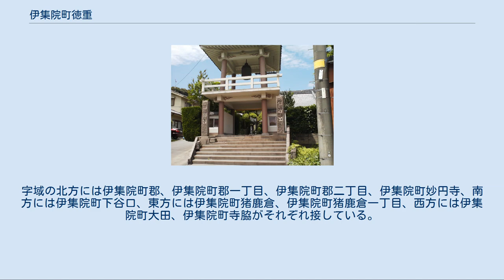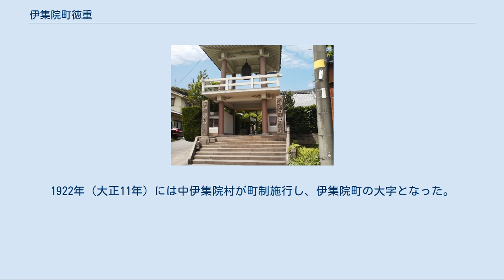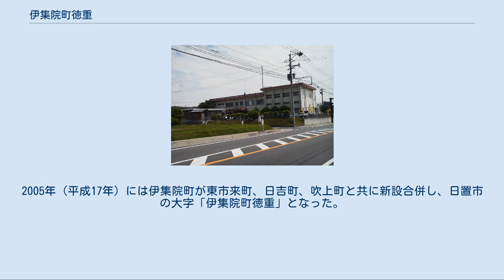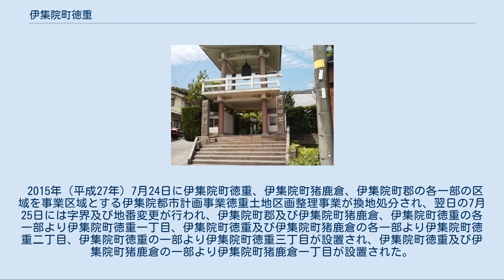伊集院町徳重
日本 」 鹿児島県 」 日置市 」 伊集院町徳重 伊集院町徳重（いじゅういんちょうとくしげ Ijūin-Chōu Tokushige）は、鹿児島県日置市の大字。
旧日置郡伊集院郷徳重村、日置郡中伊集院村大字徳重、日置郡伊集院町徳重。
伊集院町徳重一丁目から伊集院町徳重三丁目及び伊集院町徳重がある。
 日置市の東部、神之川中流域に位置している。
字域の北方には伊集院町郡、伊集院町郡一丁目、伊集院町郡二丁目、伊集院町妙円寺、南方には伊集院町下谷口、東方には伊集院町猪鹿倉、伊集院町猪鹿倉一丁目、西方には伊集院町大田、伊集院町寺脇がそれぞれ接している。
 字域の南部を東西に鹿児島本線が通っており、伊集院駅が所在している。
鹿児島本線の一部に沿って鹿児島県道24号鹿児島東市来線が通っており、鹿児島県道301号伊集院停車場線が南北に通っている。
西部には鹿児島県道37号伊集院日吉線が南北に通っている。
 中央部には島津義弘が祀られている徳重神社が所在しており、妙円寺詣りの際は賑わっている。
徳重神社付近にある台地上にはパナソニック伊集院工場が所在している。
 徳重という地名は鎌倉期より見え、薩摩国伊集院のうちであった。
江戸期には薩摩国日置郡伊集院郷（外城）のうちであった。
村高は「由緒再撰調」では636石余、「天保郷帳」では585石余、「旧高旧領」では641石余であった。
 島津義弘は幼時を当地で過ごしていたことから、村内の妙円寺を菩提寺と定め、自分の木像を安置した上に500石余を妙円寺に寄贈した。
しかし明治初期に起こった廃仏毀釈によって妙円寺の跡地に徳重神社が創建された。
 1889年（明治22年）に町村制が施行されたのに伴い、徳重村の区域は中伊集院村の大字「徳重」となった。
1922年（大正11年）には中伊集院村が町制施行し、伊集院町の大字となった。
 1979年（昭和54年）に字域の一部から妙円寺一丁目から妙円寺三丁目（現在の伊集院町妙円寺一丁目から三丁目）が設置され、1997年（平成9年）には大字徳重字北俣の一部を大字郡字前田、大久保に編入した。
2005年（平成17年）には伊集院町が東市来町、日吉町、吹上町と共に新設合併し、日置市の大字「伊集院町徳重」となった。
 2015年（平成27年）7月24日に伊集院町徳重、伊集院町猪鹿倉、伊集院町郡の各一部の区域を事業区域とする伊集院都市計画事業徳重土地区画整理事業が換地処分され、翌日の7月25日には字界及び地番変更が行われ、伊集院町郡及び伊集院町猪鹿倉、伊集院町徳重の各一部より伊集院町徳重一丁目、伊集院町徳重及び伊集院町猪鹿倉の各一部より伊集院町徳重二丁目、伊集院町徳重の一部より伊集院町徳重三丁目が設置され、伊集院町徳重及び伊集院町猪鹿倉の一部より伊集院町猪鹿倉一丁目が設置された。
 日置警察署 徳重神社 妙円寺 公共 寺社 金融 市立小・中学校に通う場合、学区（校区）は以下の通りとなる。
 県道 九州旅客鉄道